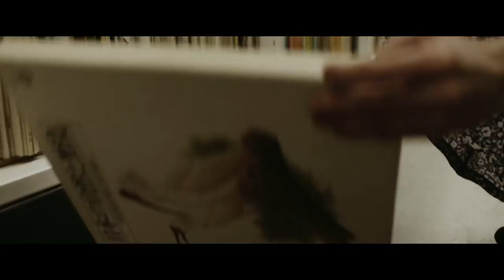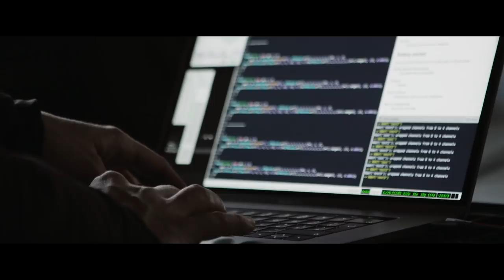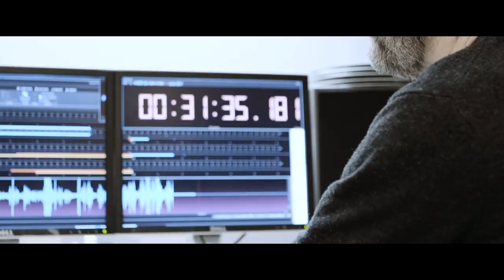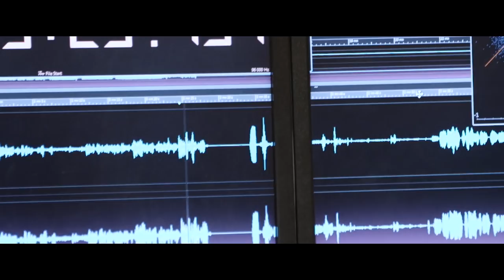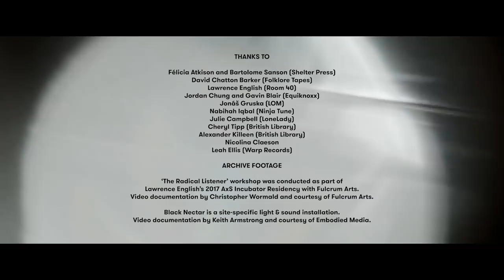Sound Fields: Adventures in contemporary field recording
A short documentary exploring new frontiers in field recordings.

Featuring Nabihah Iqbal, Equiknoxx, Lawrence English, Lonelady, David Chatton Barker, Félicia Atkinson, Jonáš Gruska and Cheryl Tipp (British Library)

Directed by Sam Campbell

Produced by The Vinyl Factory